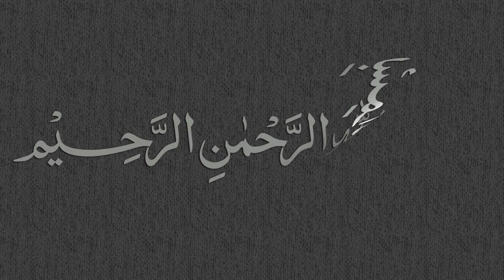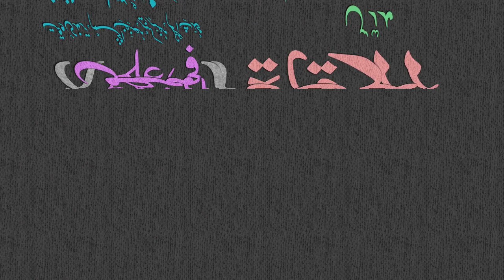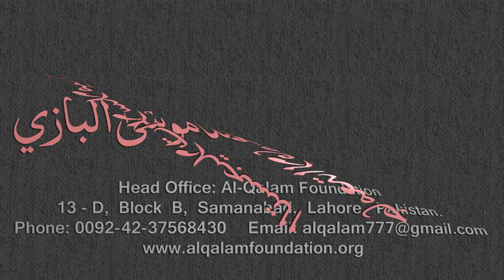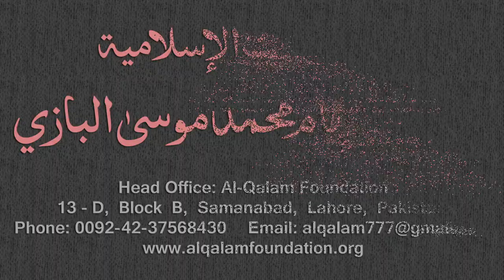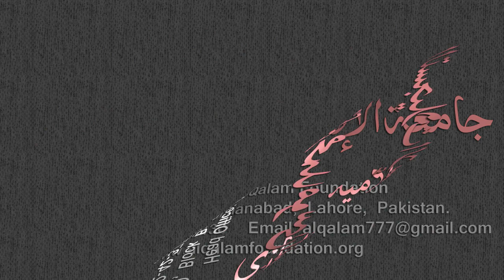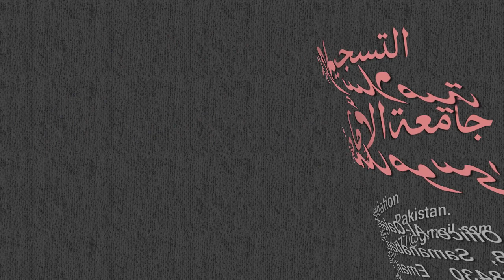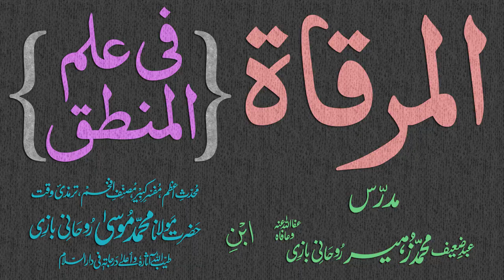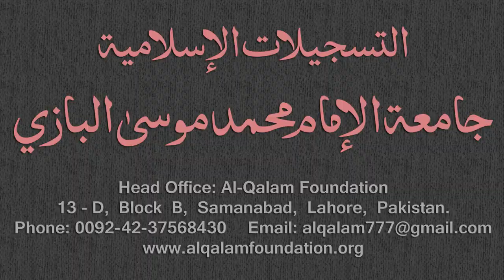Mirqaat Dars - 95 - Page - 048 - Maulana Muhammad Zuhair Albazi - 04/05/2011